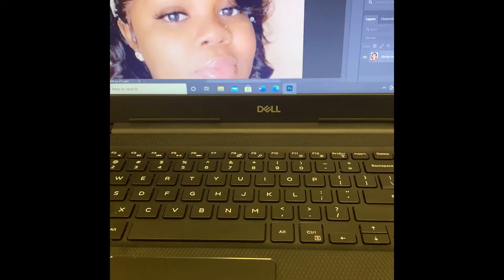Breonna Taylor by Jesse Raudales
The making of Breonna Taylor by Jesse Raudales